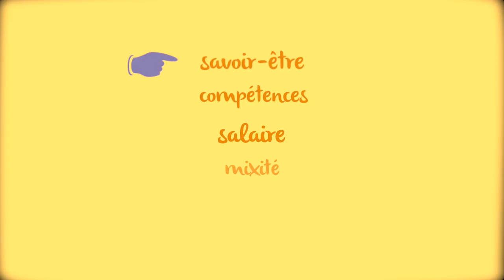Le groupe Casino engagé pour l’égalité professionnelle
Premier groupe de distribution à obtenir le Label Égalité professionnelle en 2013 et détenteur du Label Diversité depuis 2009, le groupe Casino est engagé dans une politique active de lutte contre toutes les formes de discriminations.